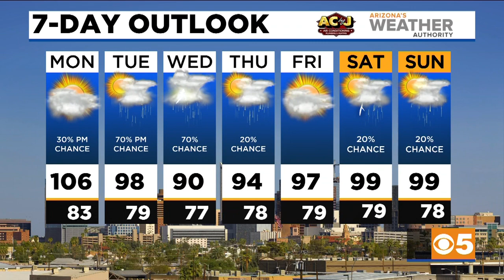News Update: Two people killed in Avondale hazmat situation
Two people were killed in a hazmat situation at a truck wash in Avondale Sunday night. Four firefighters were treated for heat-related issues.